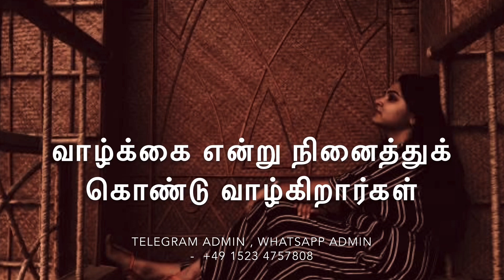அன்பு என்று சொல்லி உணர்வுகளோடு விளையாடாதீர்கள் 💔🪓 neduntheevu mukilan 😭 sad Tamil kavithi video